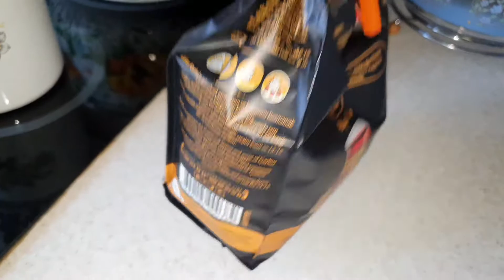Дела домашние ✅ Орхидеи на окошке ✅ Подарок на днюху